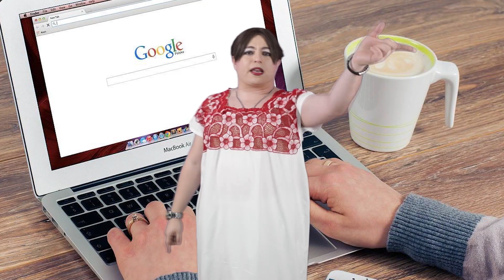La Leyenda del Enano de Uxmal / Tila Maria Sesto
Continuando con nuestra hermosas sección cultural y educativa les dejo la Leyenda del Enano de Uxmal, ya saben al estilo Tila Miaría esta leyenda es tan espectacular que hasta LA FECHA HAY UN RECORRIDO EN LA ANTIGUA CIUDAD DE Uxmal CON UN ESPLENDIDO LUZ Y sonido que a sorprendido a muchos turistas, que bello es mi Yucatan

Detras de Tila esta...